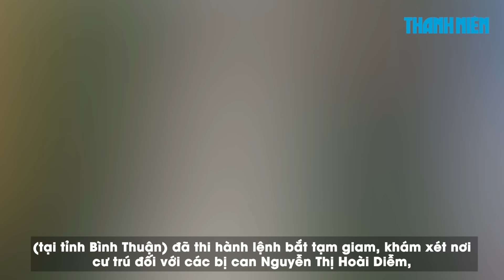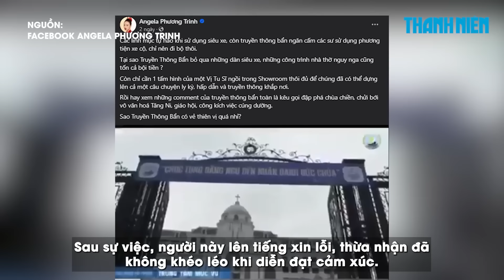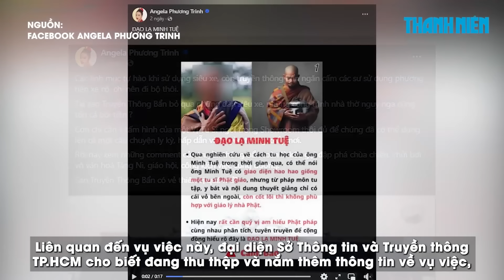Bình Thuận Bắt giam các bị can tra tấn em dâu để "trừ tà"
0:00 Bình Thuận: Bắt giam các bị can tra tấn em dâu để 'trừ tà'
2:36 Angela Phương Trinh phản hồi tin đồn nợ nần
4:22 Hoảng hồn chứng kiến vụ cháy xe tải trên đại lộ Phạm Văn Đồng
5:27 Hành trình giải cứu cô gái mang thai bị nhốt trong nhà hoang sát biên giới Lào

Chiều 9.6.2024, Cơ quan CSĐT Công an thành phố Phan Thiết (Bình Thuận) đã thi hành lệnh bắt tạm giam các bị can trong vụ cả nhà chồng tra tấn em dâu để 'trừ tà'.

Fanpage Angela Phương Trinh (sở hữu 2,2 triệu lượt theo dõi) vừa đăng tải bài viết khẳng định không hề nợ bất cứ khoản tiền nào. Đây là lần hiếm hoi người này lên tiếng sau khi thông tin về chuyện nợ nần gây xôn xao mạng xã hội.

Giữa trưa 9.6.2024, người tham gia giao thông trên đường Phạm Văn Đồng, đoạn ngang qua trung tâm thương mại Giga Mall (ở phường Hiệp Bình Chánh, thành phố Thủ Đức, TP.HCM) tá hỏa khi chiếc xe tải nhỏ bốc cháy cuồn cuộn.

Bộ đội biên phòng Quảng Trị đã giải cứu một cô gái 20 tuổi (quê ở Sóc Trăng) bị lừa sang Lào để bán dâm và bị tống tiền trong căn nhà hoang sát biên giới.

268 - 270 Nguyễn Đình Chiểu, Phường Võ Thị Sáu, Q.3, TP HCM